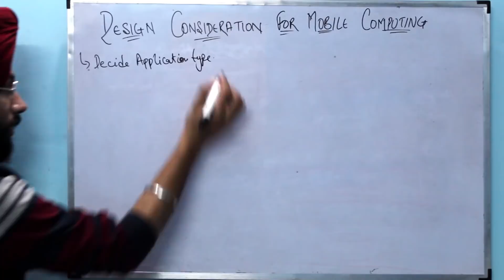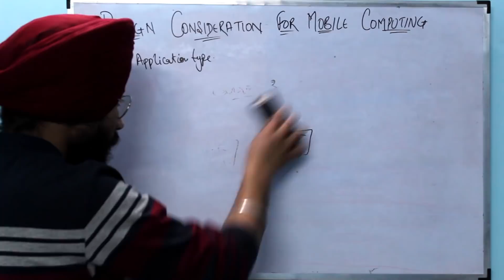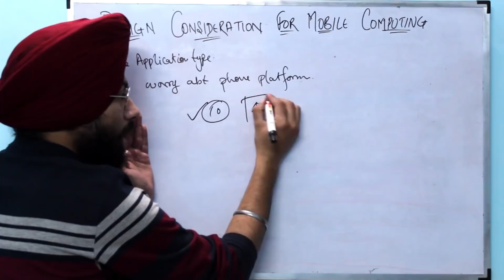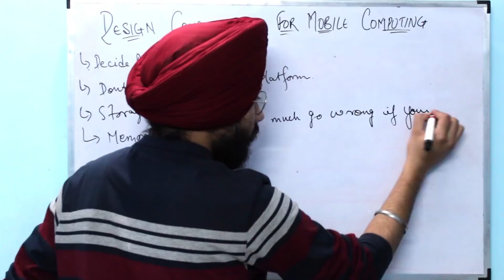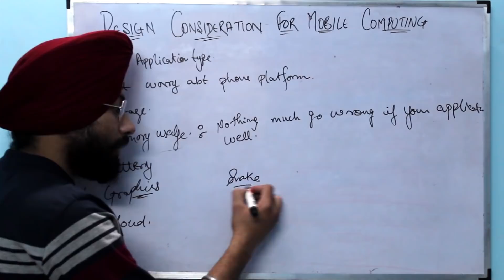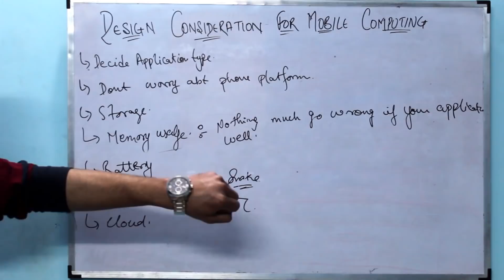DESIGN CONSIDERATION FOR MOBILE COMPUTING | BTECH | 8TH SEM